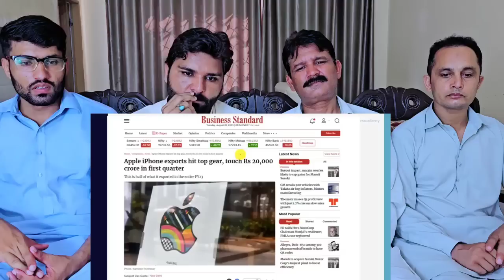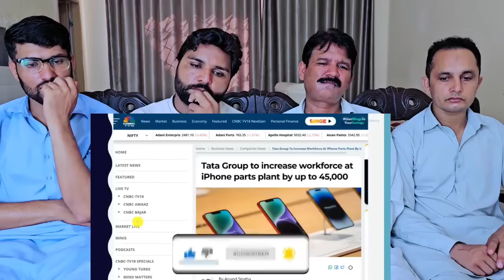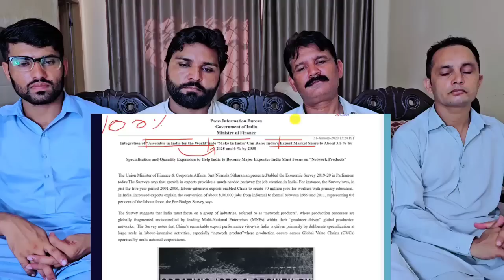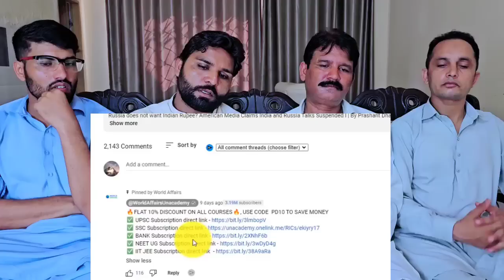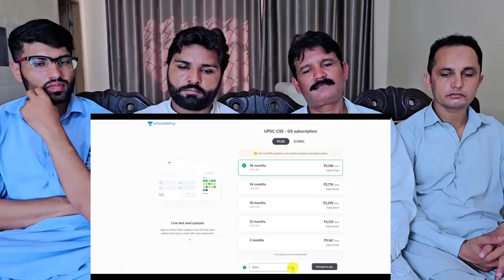India tells TESLA to Copy APPLE Report भारत में एप्पल की नकल करो